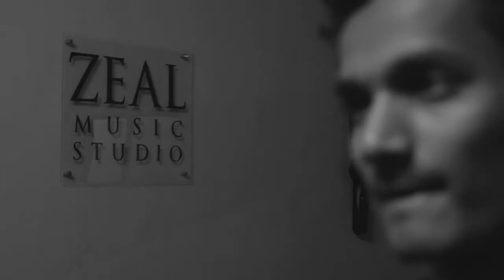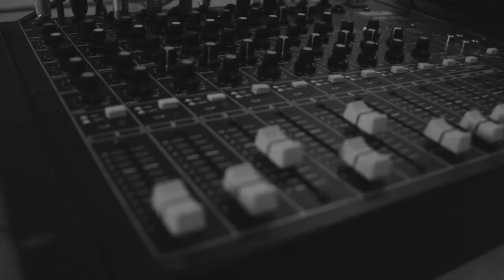Nirmaan Night Trailer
The trailer for Nirmaan Nights. The musical night performed after Nirmaan's Tech-Fest. A soulful evening you would enjo

Camera- Jeevan Marathe
Assisted By- Shahrukh Shaikh
Edited By- Ketan Birwadkar & Nasruddin Shaikh
Concept & Directed By- Nasruddin Shaikh